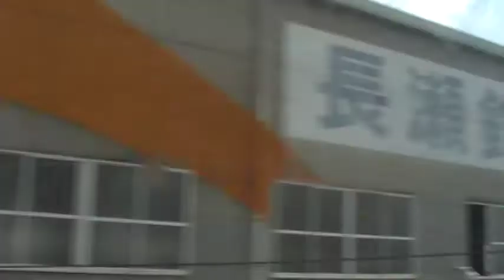‹新幹線の車窓から›のぞみ219号 名古屋→新大阪 2014.10.01[aichi007]